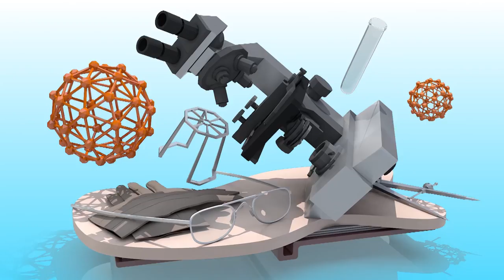Crock Pot Cooking Food For Cancer Treatment | Intestinal Cancer | YOYO TV Health